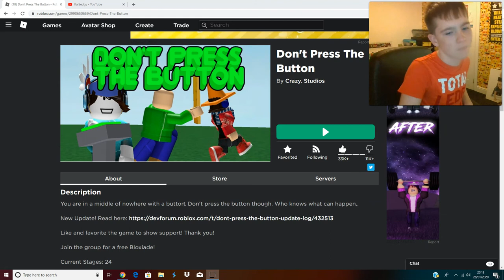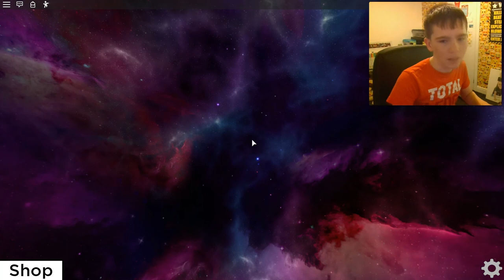Everything was fun until I clicked the button!! (Roblox)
In today's video I decided to click a button and something weird happened and then i regretted it.. anyways CYA!